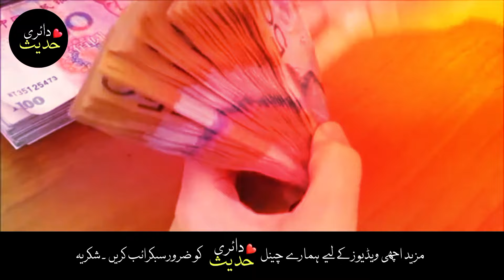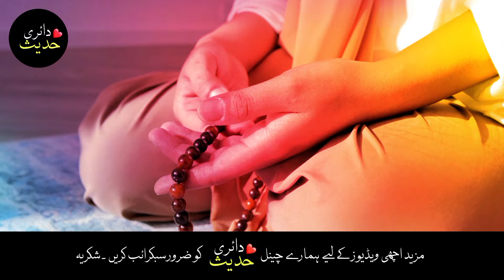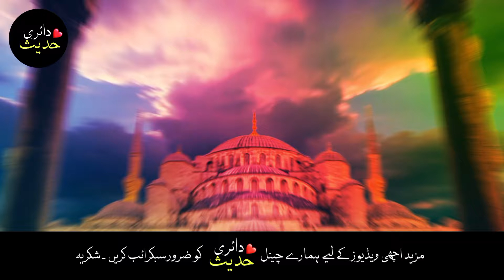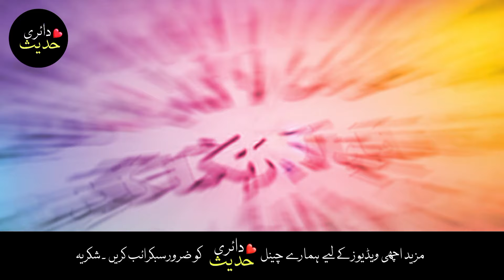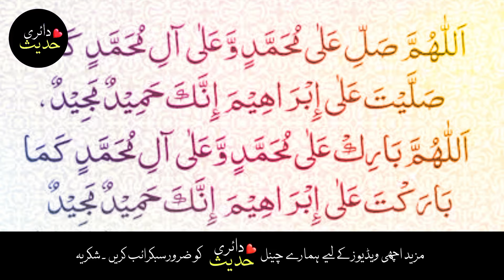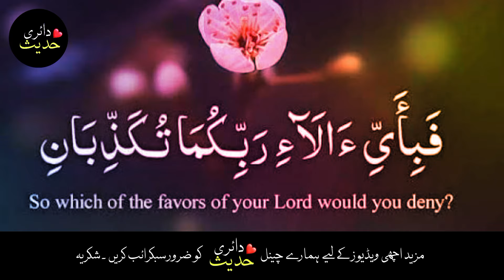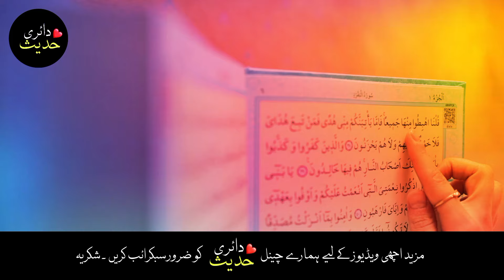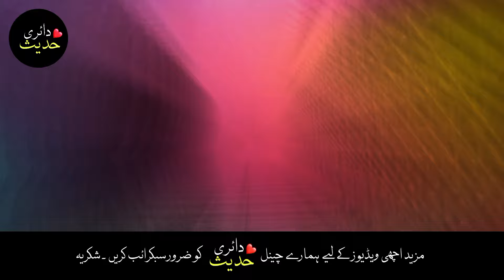Surah Rahman wazifa for hajat|surah Rehman ki fazilat|hd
Description
Assalamu Alaikum, Dear friends! 🌟 Welcome to hadess diary!In today's enlightening video, we reveal the secret Surah of the Quran that is believed to bring wealth and prosperity to those who recite it with sincerity and faith. Discover the powerful benefits and spiritual rewards of this blessed Surah. 🌐📜
 📽️ In This Video: Introduction to the Secret Surah: Learn about the Surah that is said to bestow wealth and abundance.
 Benefits and Rewards: Understand the numerous benefits and rewards of reciting this Surah.
 🌟 How to Recite: Guidance on the proper way to recite the Surah to maximize its blessings.
🕋 Personal Stories: Inspiring stories of individuals who experienced positive changes in their financial situation after reciting this Surah.
🌠 🔍 Key Highlights: Surah Details: Detailed information about the secret Surah and its significance in the Quran.
📜 Spiritual Wealth: The spiritual aspects and rewards of reciting this Surah.
🕌 Practical Tips: Practical advice on incorporating the recitation of this Surah into your daily routine. 🕰️ Faith and Intention: Emphasizing the importance of sincere faith and pure intentions while reciting the Surah.
 🌿 🌍 Why This Matters: Spiritual Enrichment: Enhancing your spiritual journey by connecting with the Quran. Financial Prosperity: Exploring the belief in divine assistance for financial stability and abundance. Inspirational Stories: Learning from the experiences of others who have benefitted from the recitation of this Surah.